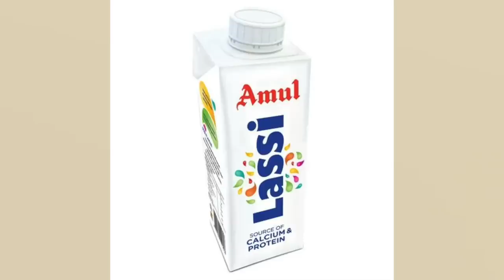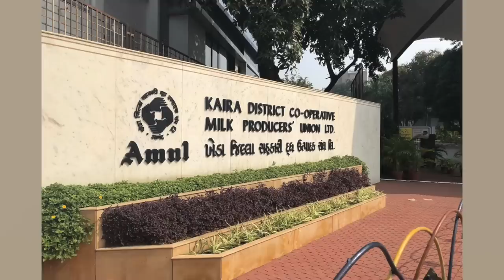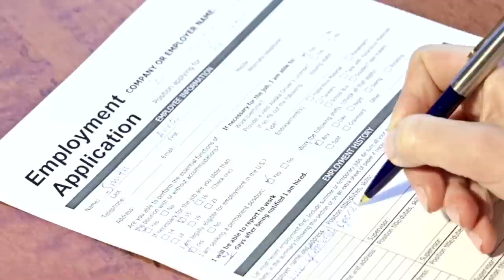Amul Girl is NOT Real ! *10 Facts*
Amul ne India ko Reliance and Tata se jyada contribute hai, but kis pe? iska answer aapko video main milegi 😉